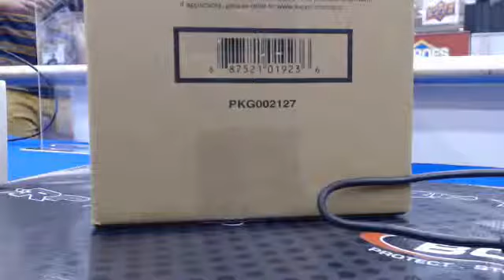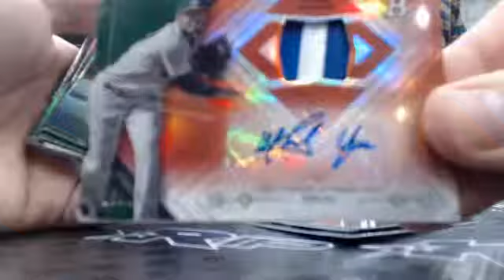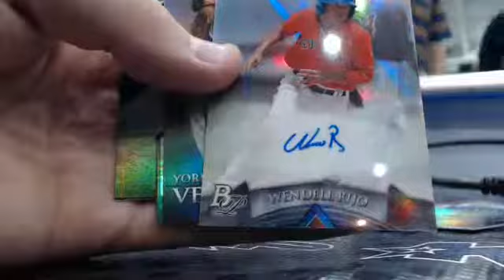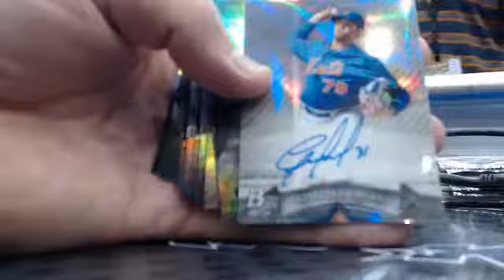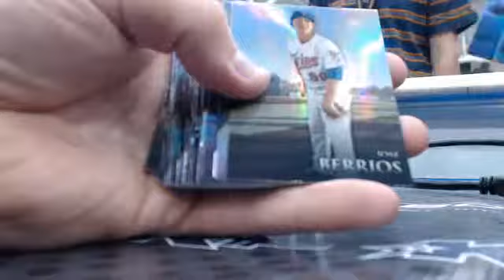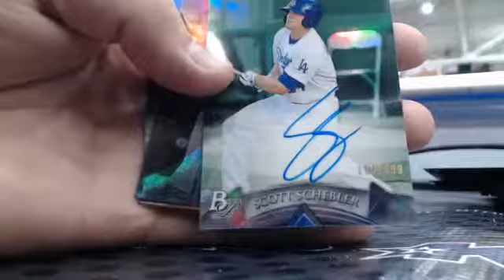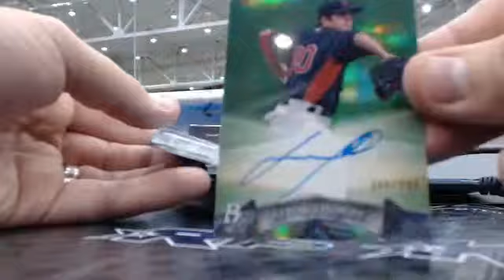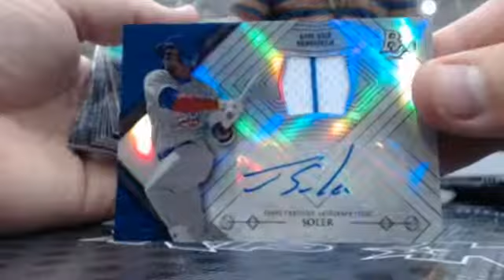2014 Bowman Platinum Baseball 12bx case break #1 7 30 2014